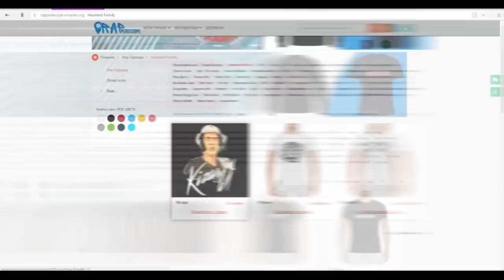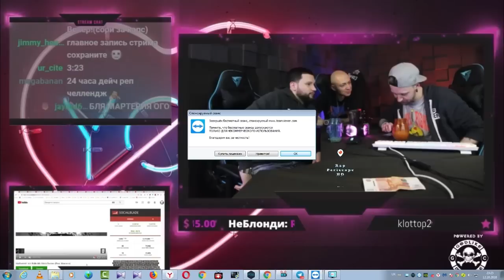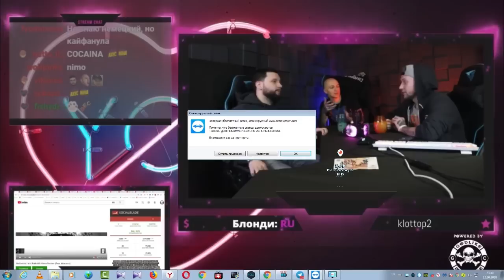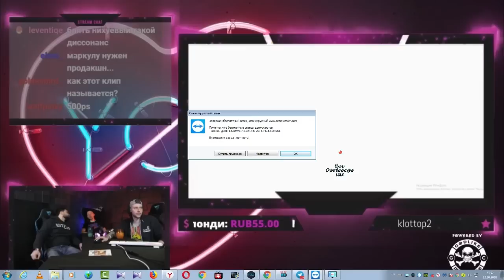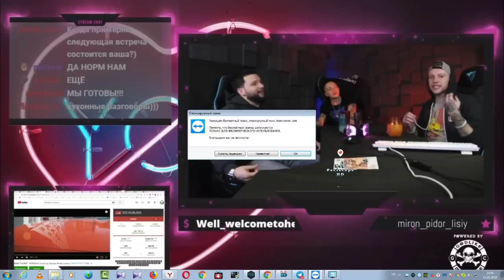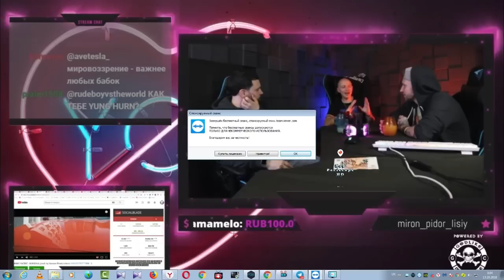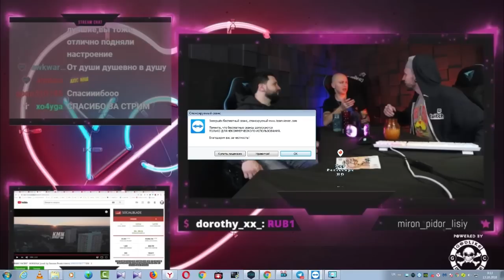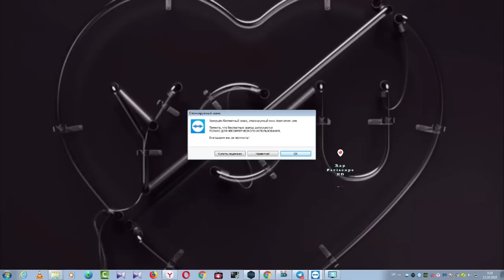Oxxxymiron История Немецкого Рэпа Часть 4